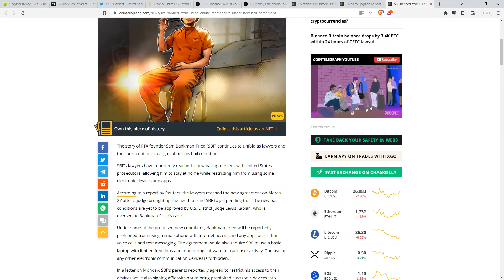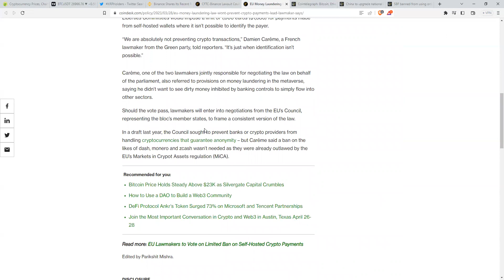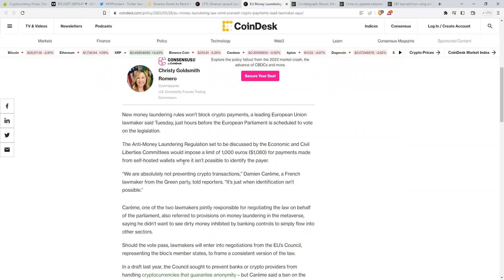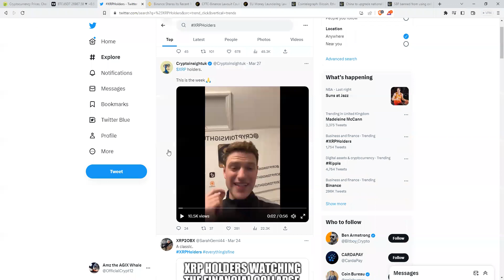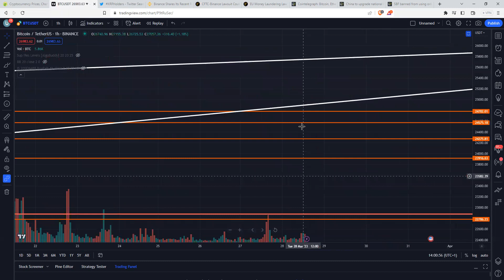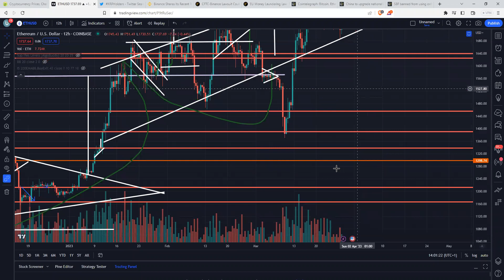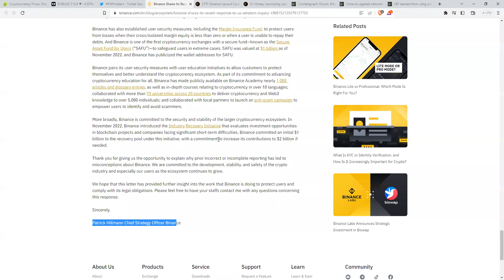پرونده دادگاه XRP و به روز رسانی رمزنگاری